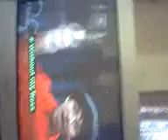Floss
From The Zack & Cody show